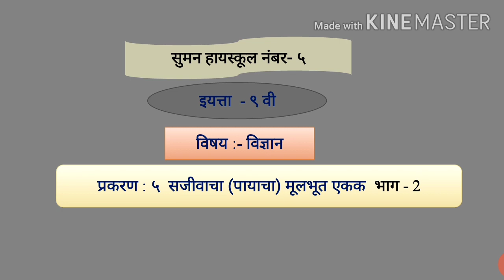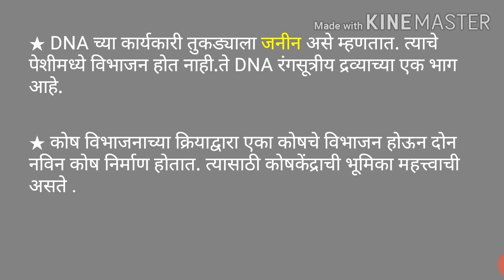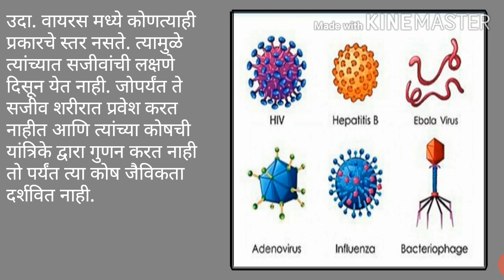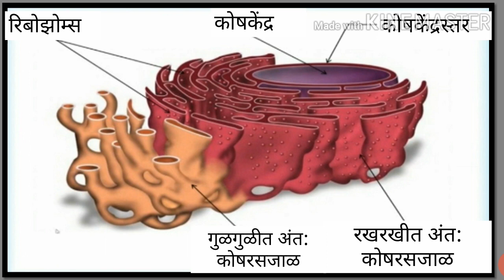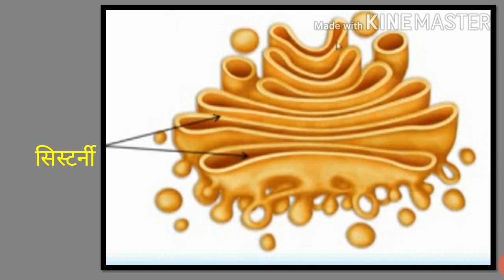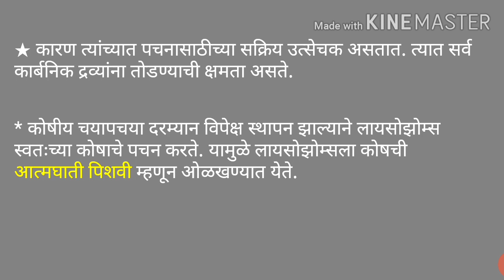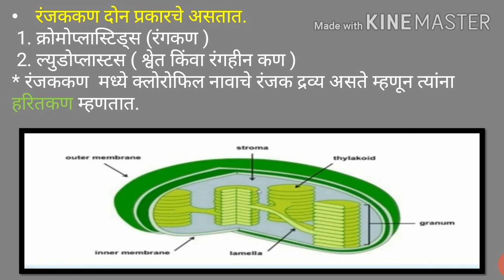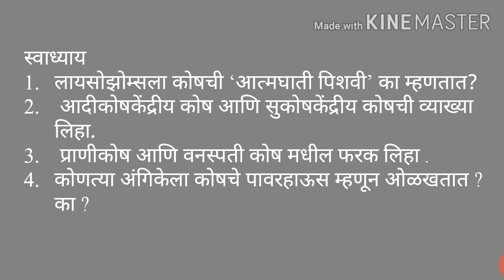इ.९ वी,विषय:विज्ञान आणि टेक्नो.,प्र.५,सजीवाचा पायाचा मूलभूत एकक_भाग-2(२७/७/२०)(EV133)